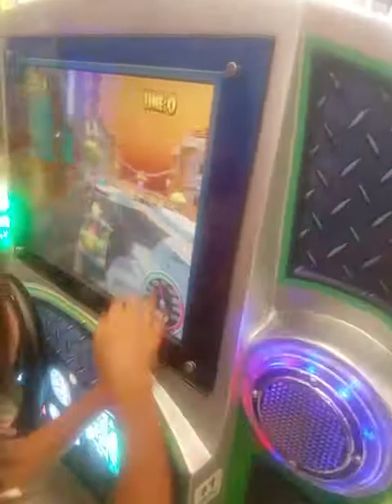August 1st 2018 Animas Valley Mall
Future drivers of America